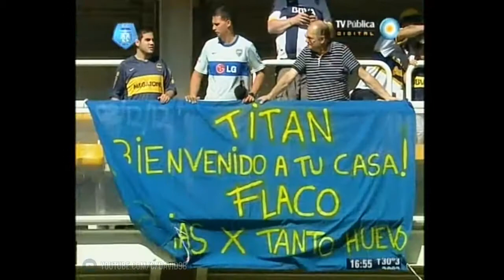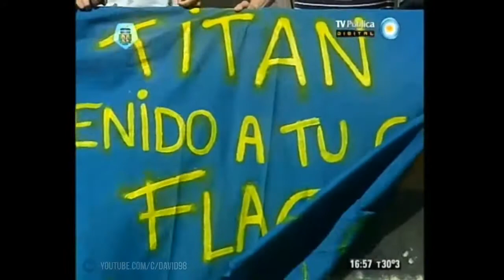La despedida de Schiavi: Boca vs. Godoy Cruz | Torneo Inicial 2012 - Fecha 19 [Partido completo]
Torneo Inicial 2012 - Fecha 19
Fecha: 4 de diciembre
Estadio: La Bombonera

Formaciones.

Boca: Agustín Orión; Franco Sosa, Rolando Schiavi, Matías Caruzzo y Clemente Rodríguez; Guillermo Fernández, Cristian Erbes, Walter Erviti y Leandro Paredes; Lautaro Acosta y Santiago Silva. DT: Julio Falcioni.

Godoy Cruz: Nelson Ibáñez; José San Román, Leonardo Sigali, Nicolás Sánchez y Emanuel Insúa; Eduardo Ledesma, Nicolás Olmedo, Federico Lértora y Alexis Castro; Facundo Castillón y Mauro Obolo. DT: Martín Palermo.

Resultado.
BOC 2 (Fernández 18' ST y Blandi 47' ST)
GOD 1 (Cooper 14' ST)